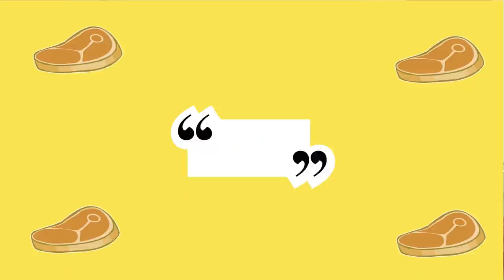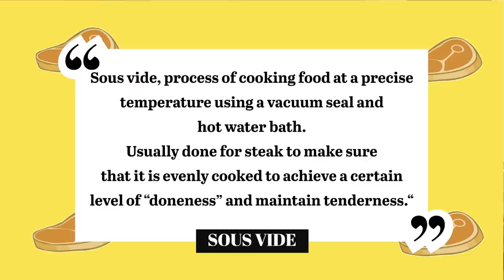Q and A + cooking with my brother 👩🏻‍🍳🧑🏻‍🍳, Vince Tolentino | Kat's Kitchen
Today, I cooked steak and mashed potatoes with my brother. We used a Sous Vide, which is a cooking device using a hot water bath and vacuum seal to get the perfectly cooked steak. After, we answered a view questions that you guys asked us on IG. Enjoy :)

Lyka: katrinamaetolentino